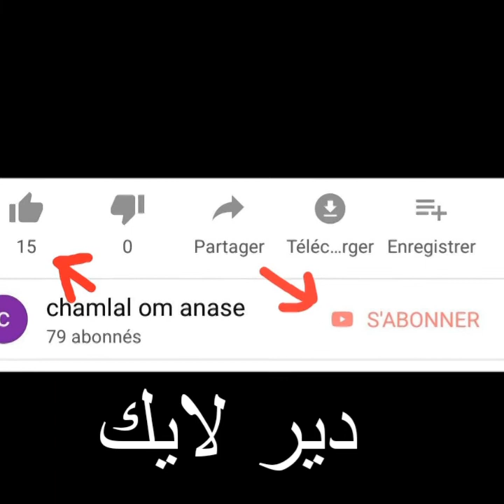تحضير حلويات اللبن وسهلا تحضي👍💗🔔 جربوها انها ناجحه 100 % 👍